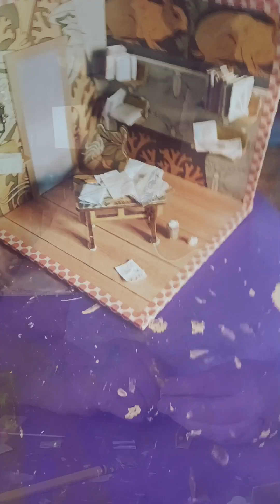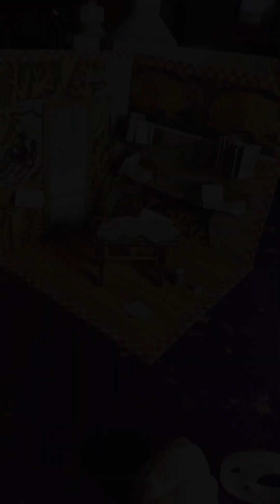Dollhouse Daily - Officially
An office from start to finish.

Musician: Silicon Estate

Musician: Silicon Estate